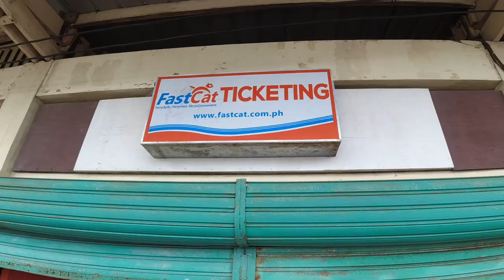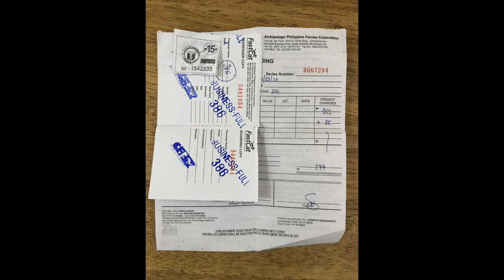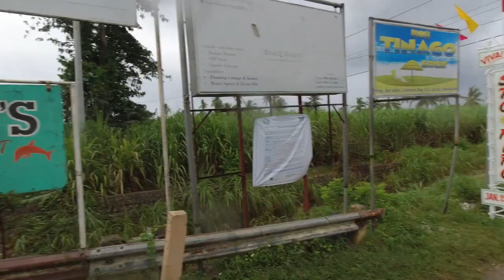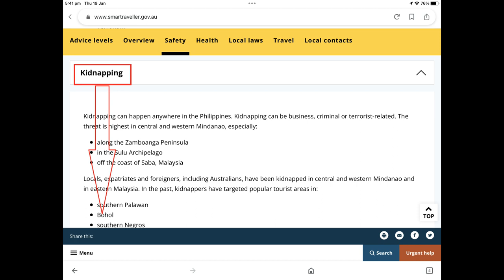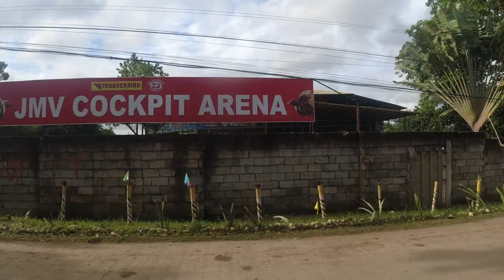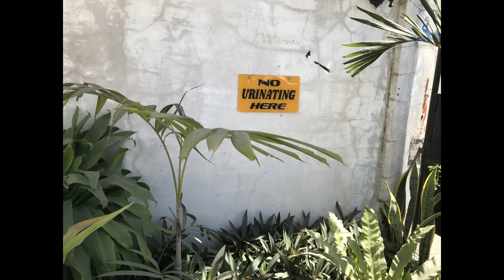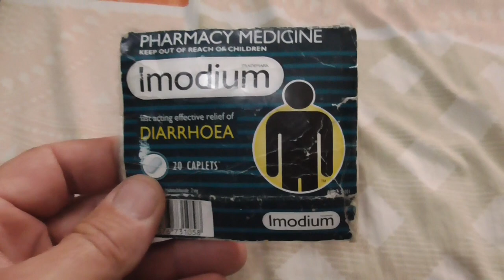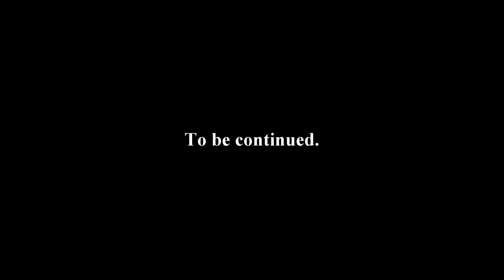Will This Rain Ever STOP! - Cycle Touring the Philippines Chap 2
After a 3 year hiatus due to Covid, it’s time to head overseas again and Cycle Tour another far off land.  This time it’s the Philippines. Join me as I explore some of the Islands in the Visayas Region of the Philippines starting and finishing in Cebu.  The trip is challenging, energy draining and even involves a crash causing me to break a couple of ribs which, although slowed me down, failed to deter me from finishing what I started.

In this Vid, I continue making my way from one Island to the other in the search of the Perfect Beach in order to rest my broken body and work on my tan.  The constant threat of rain disrupts my daily routine and makes for unpleasant riding conditions.
Grab ya gear; Lets Go!

Some Viewers have acknowledged the effort that goes into Producing these videos and have offered to 'Shout me a beer' if I'm in the neighbourhood. Any amount is appreciated and will ensure the oil keeps circulating for some time to come. See you on the other side.

Music;
Casa performed by Bonsaye